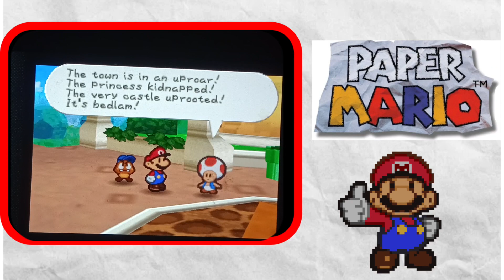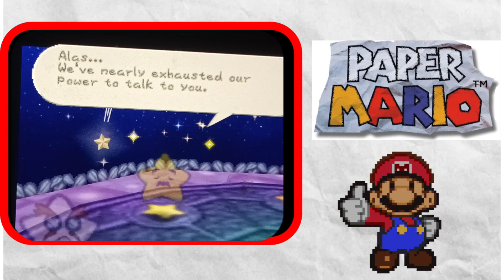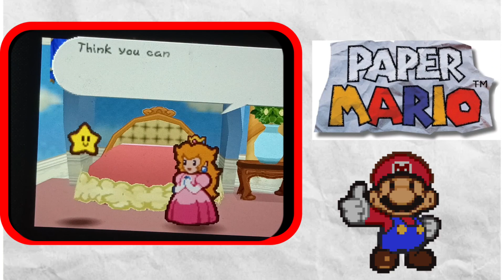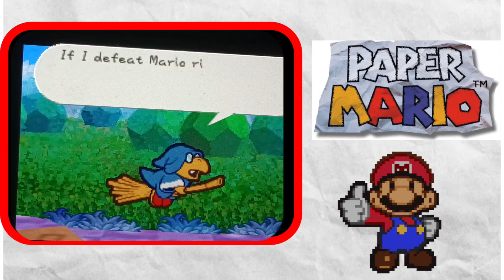Luigi NO! |Paper Mario| (N64) Pt.4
Nintendo owns paper Mario